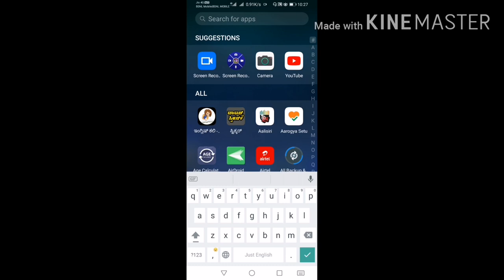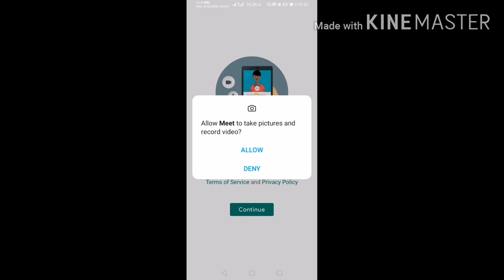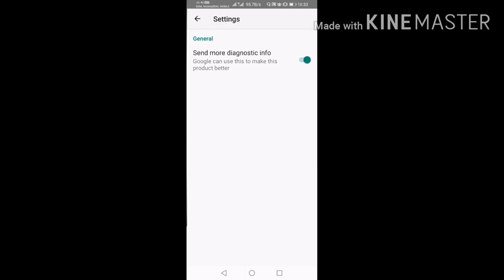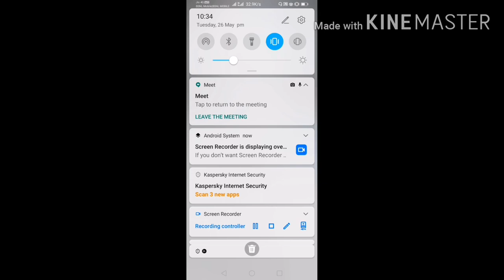Easy steps to use Google meet app